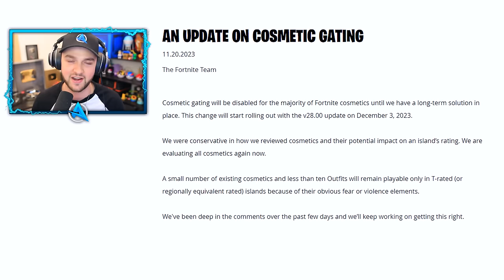The *END* of OG Fortnite... (Big Bang LIVE Event)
- Ali-A